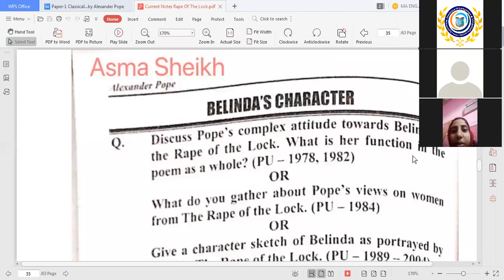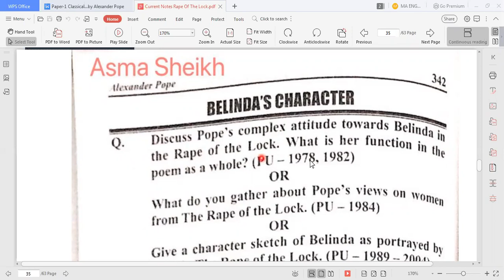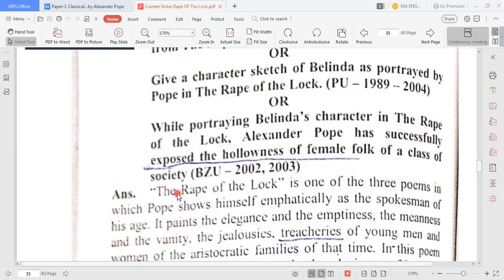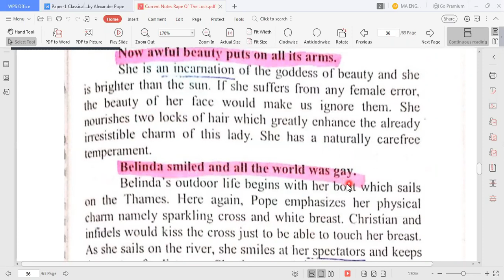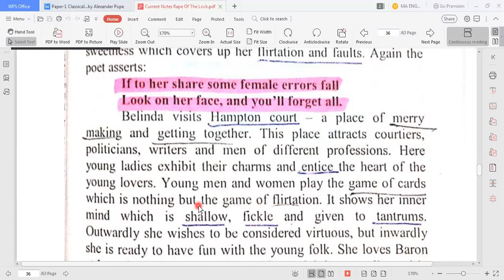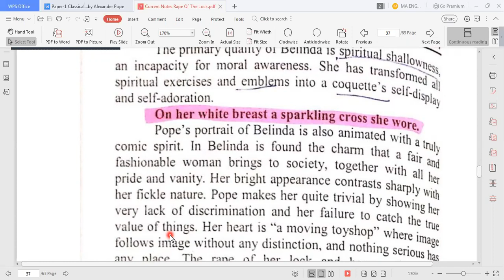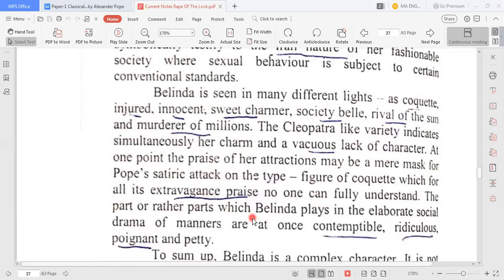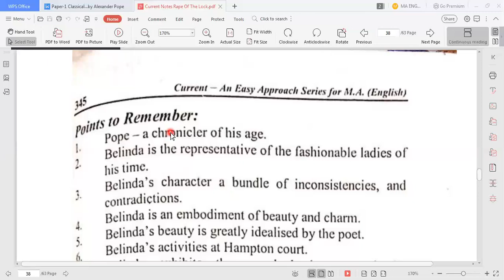BALINDA | CHARACTER analysis | RAPE OF THE LOCK |Asma Sheikh tutor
The protagonist of the poem, Belinda is a wealthy and beautiful young woman who travels to Hampton Court for a day of socializing and leisure. Her remarkable beauty attracts the attention of the Baron, who snips off a lock of her hair in his infatuation.